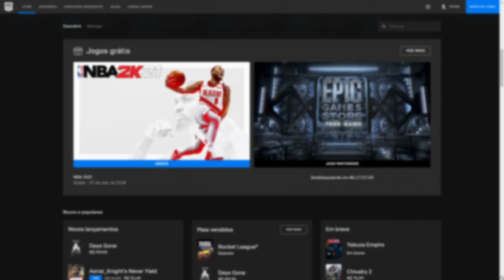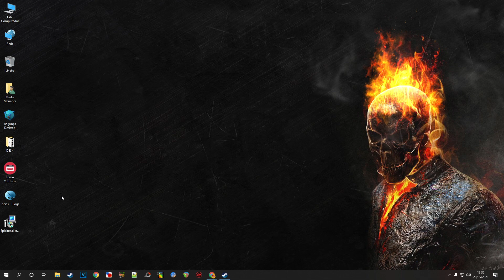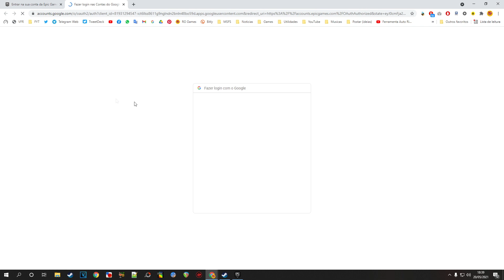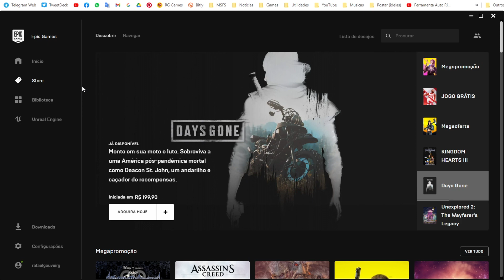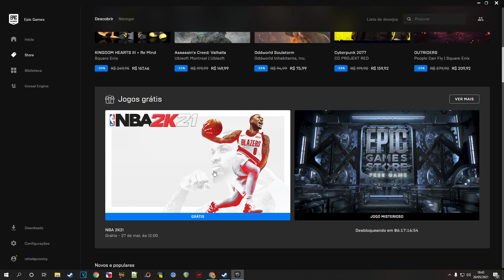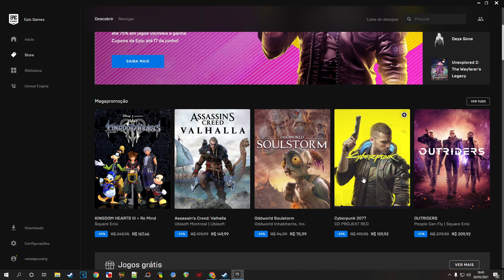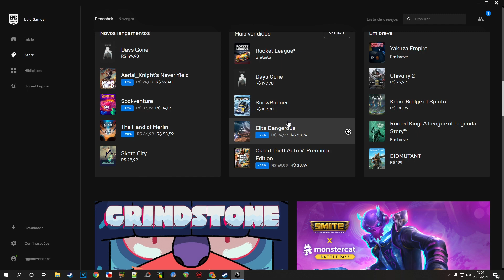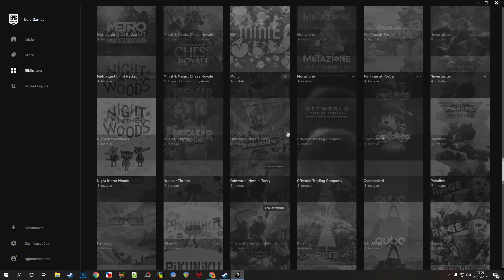🎮 Como Criar uma Conta na EPIC GAMES Store e Baixar JOGOS GRÁTIS!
Quer saber como criar uma conta na Epic Games Store e começar a aproveitar os jogos grátis que a plataforma oferece? Neste vídeo, vamos te mostrar um passo a passo simples e rápido de como se cadastrar, baixar e instalar a Epic Games no seu PC. Além dos jogos gratuitos semanais, você também poderá aproveitar títulos como Fortnite, World of Warships, Rocket League e muitos outros disponíveis sem custo algum. Não perca tempo e faça seu cadastro agora mesmo para garantir seus jogos! Ah, e toda semana, postamos no nosso blog do RG Games quais são os jogos grátis da vez, então não esqueça de conferir!

✅ *Deixe seu joinha se curtiu o vídeo!*